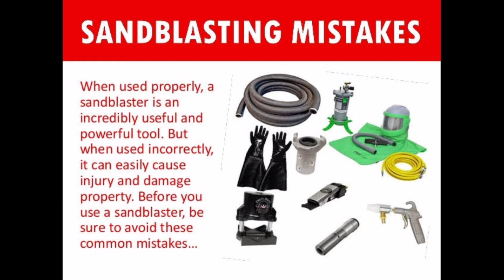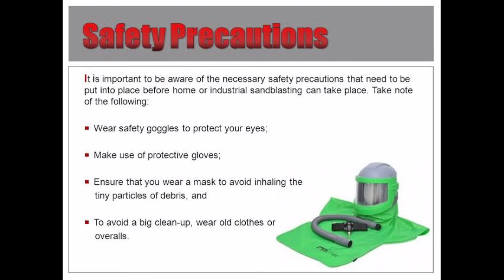Sand blasting hazard and precautions | Safety College | Fire Safety Training | industrial safety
Sand blasting hazard and precautions
Abrasive blasting operations can create high levels of dust and noise. Abrasive material and the surface being blasted may contain toxic materials (e.g., lead paint, silica) that are hazardous to workers. Silica sand (crystalline) can cause silicosis, lung cancer, and breathing problems in exposed workers.

What are the precautions for sandblasting?
Sandblasting safety measures require that workers wear protective helmets, clothing, gloves, safety footwear, earplugs, protective eyewear and other OSHA-recommended equipment. Provide workers with proper respiratory equipment. Respiratory protection is absolutely critical for sandblasting processes.

What are the occupational diseases due to sand blasting?
Silicosis is an ancient and well-known occupational lung disease caused by inhalation of free crystalline silica. ...
Workers engaged in occupations such as tunnelling, mining, sandblasting and quarrying are inevitably exposed to silica-containing minerals due to their ubiquity in the earth's crust.

Is sandblasting bad for the environment?
The main environmental risk with abrasive blasting lies with the abrasive material used and how it is contained. Despite the name sand blasting, sand is actually seldom used any more, as inhaling the dust has been shown to cause the lung disease silicosis.

What is sand blasting process?
Sandblasting is process of smoothing and cleaning a hard surface by forcing solid particles across that surface at high speeds using compressed air. ... The materials used in sandblasting, whether sand or not, are referred to as blast media.

Thanks & Regards!